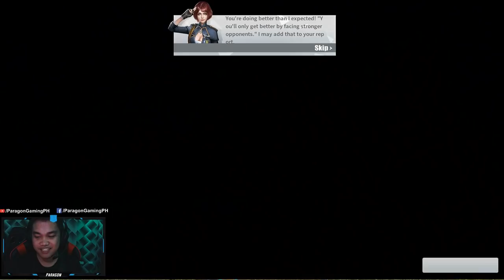THE KING OF BURST "NOAH?" - RULES OF SURVIVAL